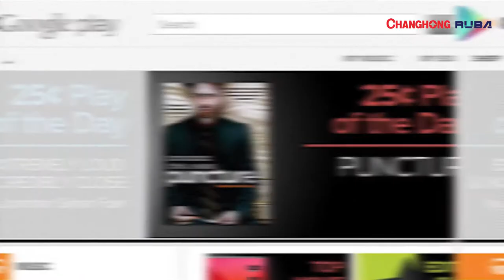Changhong Ruba Led Tv | Promotion Video | Tech on chowk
Check out ✅ the glimpse of our Project for Changhong Ruba in which we present a new 2D Promo Video about the Led Tv.

If you need animated video, Graphic Design,  content to explain and promote your products and services, Ideas Animation has brought in a new concept in the animation industry by providing unique ideas in motion graphics, 2D and 3D logo animation, typography, commercials & more.

Tech onChowk make stunning 2D and 3D animated explainer videos and ads that explain your business, promote your products and services and build strong online identities for your brands.

Don't waste your time, a well-crafted and professional video is always a good idea.

Get your very own Corporatevideo ExplainerVideo / VideoCommercial / 2DExplanationvideo / CompanyVideo / ExplainerAnimation / Typography /

Here at Tech on Chowk, we’ve converged a team of professionals who are ever-ready to provide excellent services in

▶️ Stickmen video explainers and more
▶️ Flash Animation
▶️ Video Editing
▶️ Kinetic Typography
▶️ Infographic Animation
▶️ Graphic Design
▶️ Logo design and Animations

to watch awesome videos 📹 that we created for our clients!